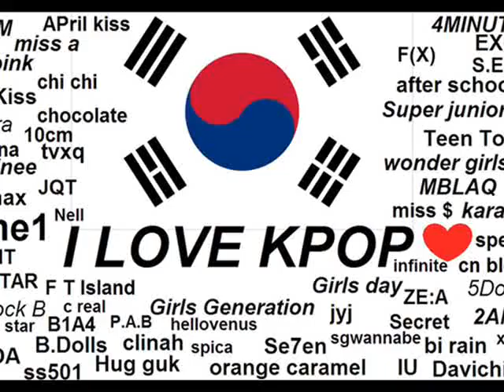kpop in tunisia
i love kpop soooooo much really we need kpop in tunisia